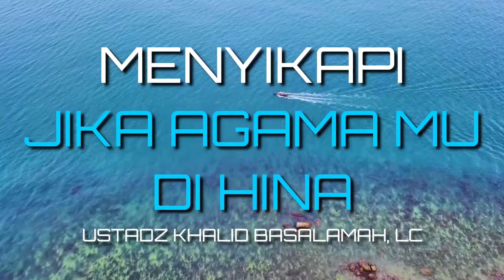MENYIKAPI JIKA AGAMA DIHINA, (Lawan, Bantah dan katakan urus saja agama mu)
Marahlah jika agama mu dihina, lawan dan bantah dengan hebat kepada si penghina. Tingkatkan iman dan teruslah belajar agama, jangan pernah takut dengan mereka, sesungguhnya di hati mereka yang kafir Allah letakkan rasa takut pada mereka.

Saksikan Channel Youtube kami, agar menambah pengetahuan kita bersama sebagai umat muslim, semoga Allah Ridha kepada kita semua